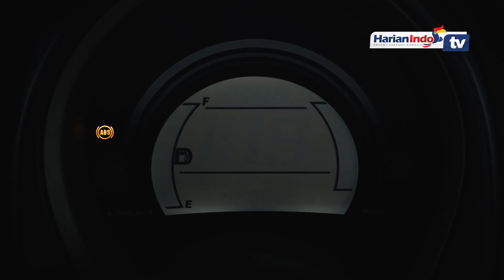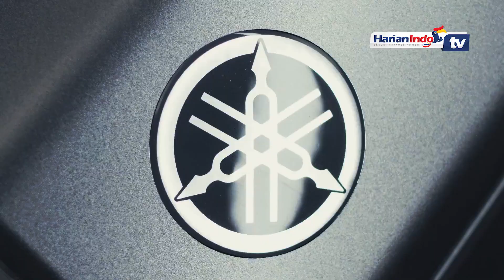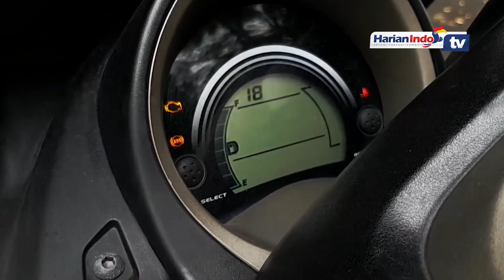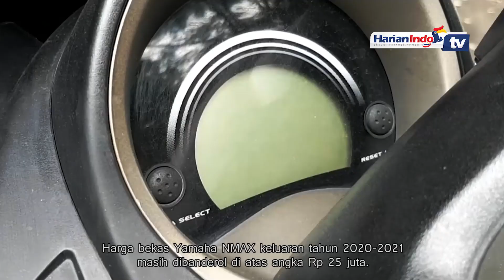Update Harga Motor Yamaha Nmax Bekas Terbaru Keluaran 2015 - 2022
Harga pasaran Yamaha NMAX masih menjadi informasi yang banyak dicari. Motor bekas memang menjadi pilihan sebagian besar orang untuk moda transportasi.

Dengan harga yang tidak terlampau tinggi, ada banyak jenis motor bekas keren yang kondisinya masih bagus. Salah satu motor bekas incaran pembeli antara lain adalah Yamaha NMAX second.

Yamaha NMAX pertama meluncur di Indonesia sejak tahun 2015. Tentu harga seken atau bekasnya setiap serinya akan berbeda tergantung tahun rilis dan kondisi motor bekas tersebut.

Yamaha NMAX sejauh ini telah menghadirkan dua tipe, yakni Nmax ABS dan Nmax non-ABS. Meski begitu, Yamaha Nmax ABS dan Nmax non-ABS diketahui dibekali tipe mesin yang sama.